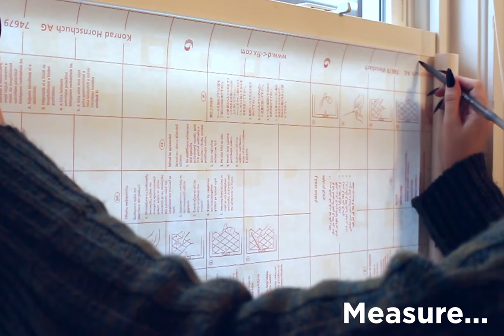Window Film Makeover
Add privacy to any room with window film! Our repositionable film is perfect for shower doors, windows and cabinets. Our window film is easy to cut to fit any area, and is totally removable without leaving a sticky residue or damaging your glass.

Block unwanted views and viewers
Filters light and reduces glare
Great for shower doors, windows, and cabinets
Repositionable and removable
Static cling - no adhesives
Spray surface with water
Measures 59in x 17.7in x 0.125in when assembled